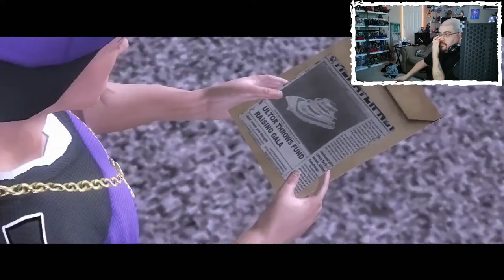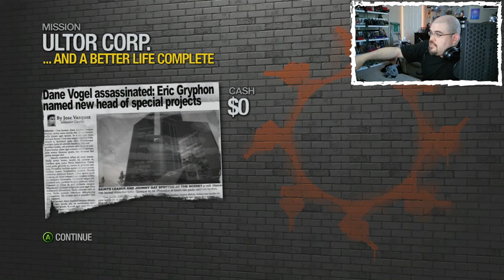Saints Row 2 || Pt. 17 || Big Finale